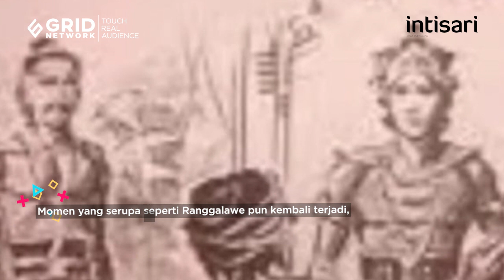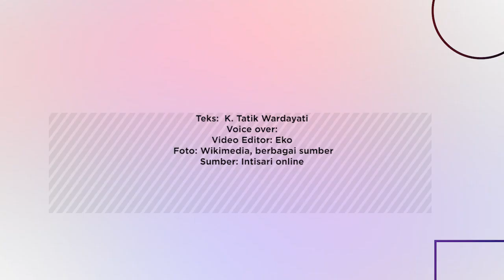Kisah Sengkuni yang Membuat Pahlawan Majapahit Mati Mengenaskan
Di awal berdirinya, kekokohan Kerajaan Majapahit beberapa kali diguncang oleh sosok "Sengkuni" bernama Majapati. Gara-gara ulahnya, para pahlawan Majapahit dituding sebagai pengkhianat. Simak selengkapnya!